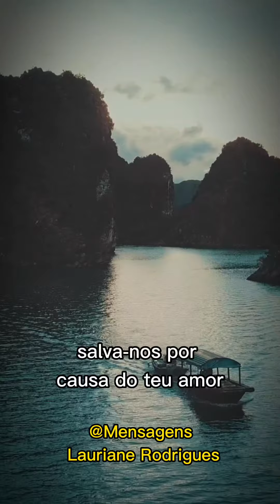PORQUE ZOMBAM DE VOCÊ ? (Recado de Deus)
Tenho uma mensagem de Deus hoje para você! Ele quer falar ao seu coração de forma especial!

As mensagens de Deus evangélicas são um conforto para os nossos corações. Pois sempre quando estamos tristes e desanimados, a palavra de Deus nos consola.

E neste vídeo você irá ouvir uma mensagem de esperança e força, para dar ânimo a sua alma, porque só a palavra de Deus que é nos dada através da bíblia que nos alimenta verdadeiramente!